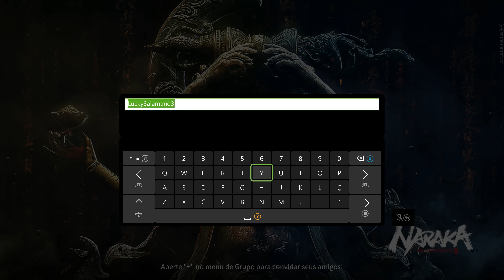Naraka Bladepoint - Hack 'n Slash Battle Royale Maluco!!! [ Xbox Series X - Gameplay 4K ]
Hoje dando uma conferida no Naraka Bladepoint, um Hack 'n Slash Battle Royale maluco que envolve até 60 jogadores descobrindo pra ver quem fica de pé com umas pitadas de RPG e DMC, ele saiu para PS5/Xbox One/ SeriesX/S e também ficou liberado no Game Pass nessa semana!!
Configuração do meu PC:
GAINWARD GeForce RTX 3090 Phoenix GS
Asus ROG Maximus XI Formula
Intel i9-9900k
64GB Corsair Vengeange RGB Pro White 3200mhz
Samsung 970 EVO Plus 1TB NVme M.2
2x Samsung 850 EVO PRO 1TB
Fonte Corsair AX860i
Monitor Asus 4K SWIFT PG27A